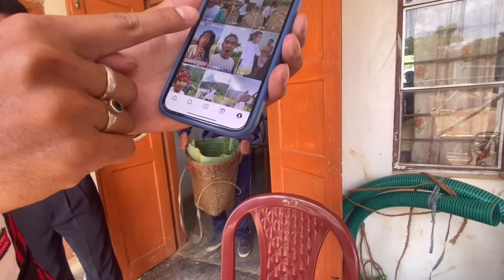Mother’s Day Vlog With @MonuBikomiya.